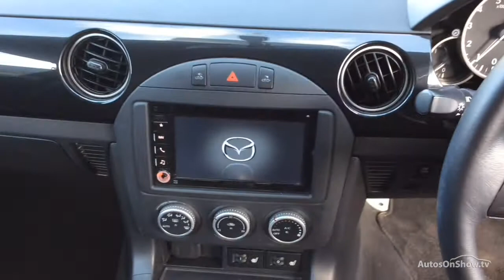MAZDA MX-5 I ROADSTER SPORT TECH NAV RED 2015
2015 MAZDA MX-5 I ROADSTER SPORT TECH NAV CONVERTIBLE PETROL, in RED